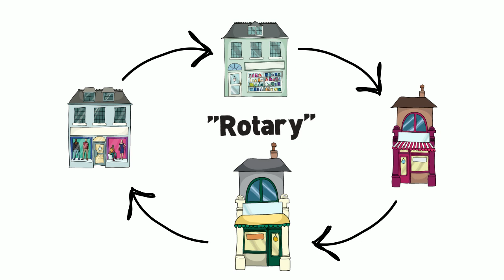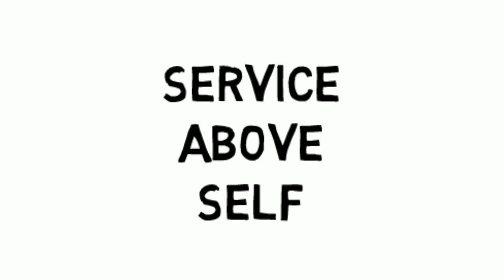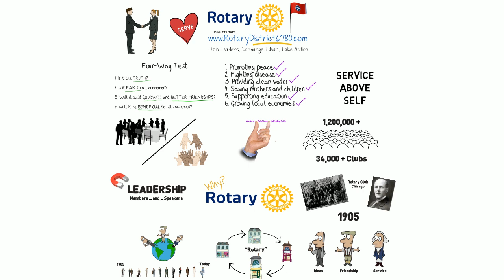Why Rotary? Presented by Rotary District 6780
This 'Why Rotary' video is designed to capture the essence of Rotary, promote awareness of Rotary and to be used for a prospect who wants to know more about Rotary.